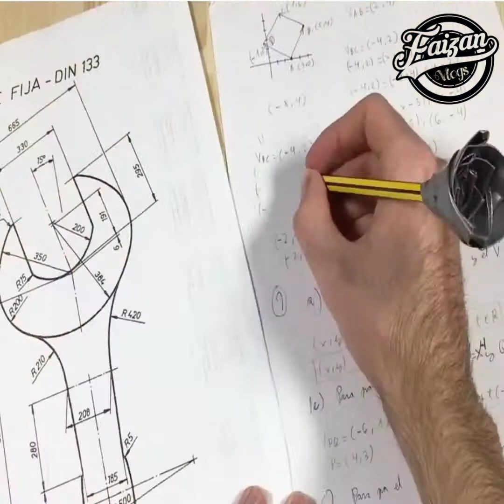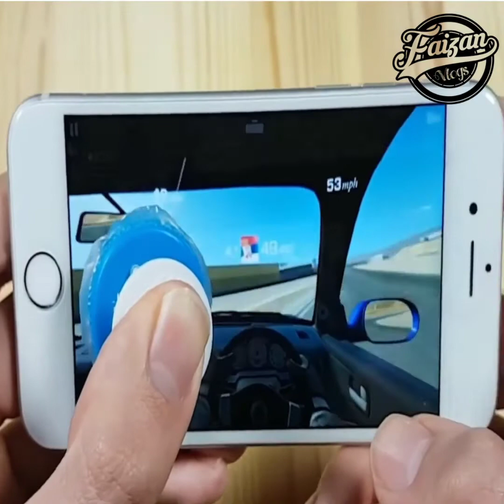Tips and Tricks | Tips and Tricks with ordinary things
Yours Questions